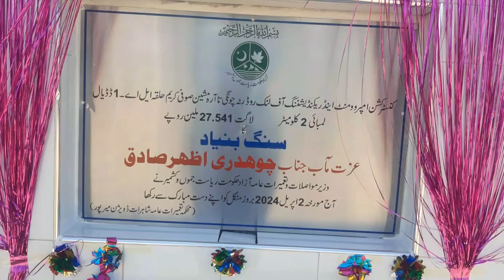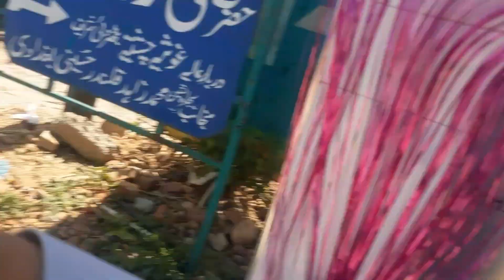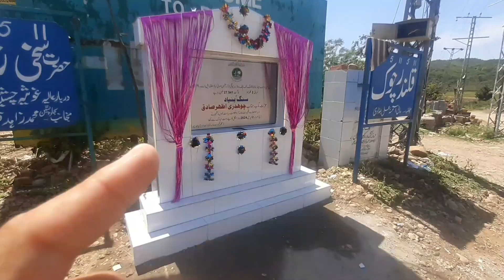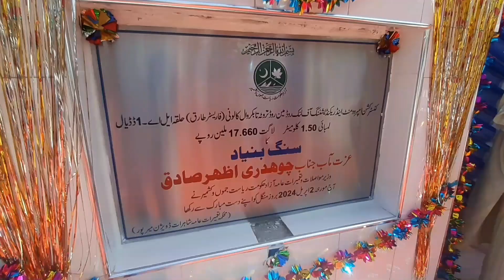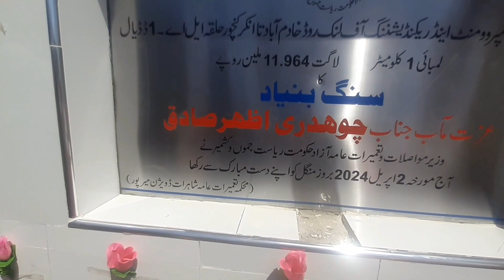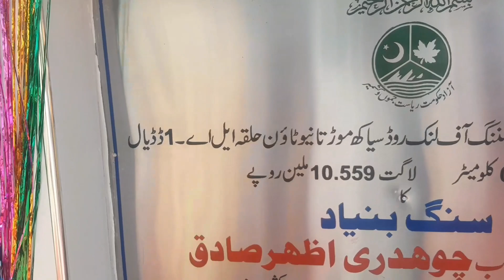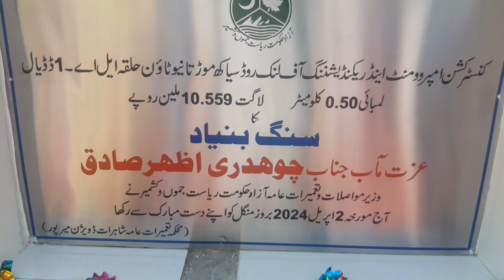New Roads Will B Made By Azhar Sadiq MLA Dadyal || New Projects